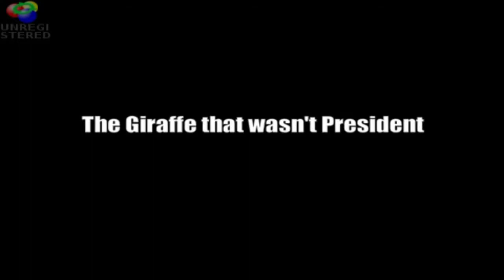(REUPLOAD) ASDF Movie 6 - asdfcomp - german Fandub - deutsch Teil 8 von 7